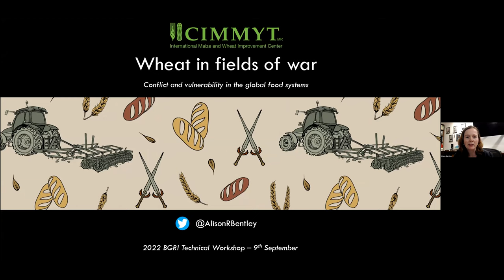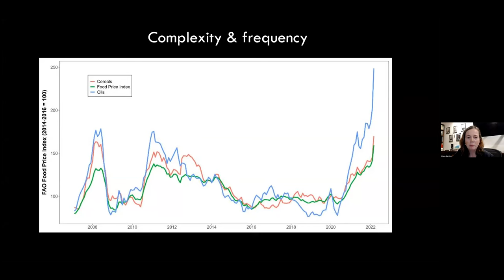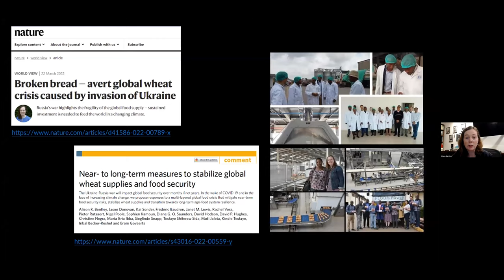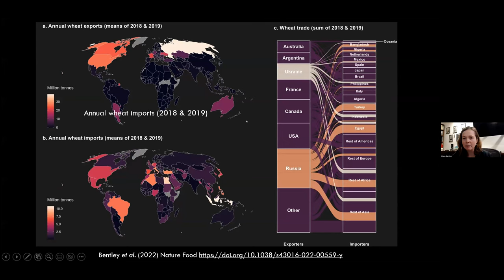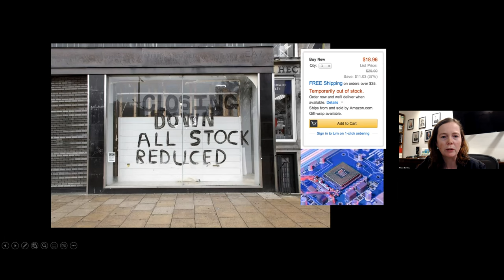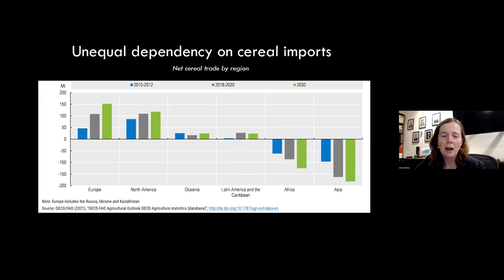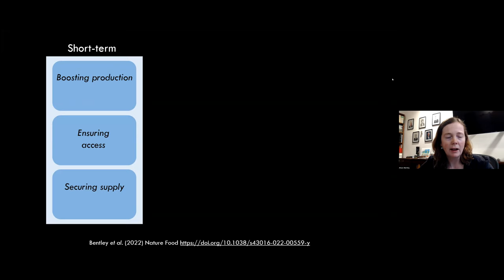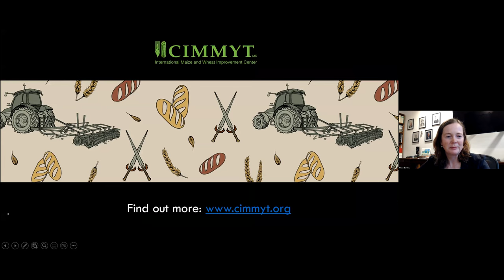Alison Bentley - Wheat in Fields of War - Conflict and vulnerability in global food systems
Alison Bentley, CIMMYT - Wheat in Fields of War - Conflict and vulnerability in global food systems